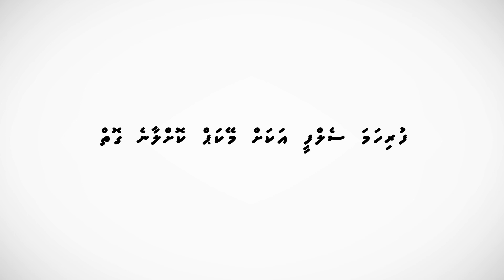Mihaaru Style: How to Do Makeup for the Perfect Selfie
Model: Miusha
Makeup Artist: Ruthba Ahmed
Concept & Direction : Munal Shujau
Camera, Editing : Abdulla Auraf